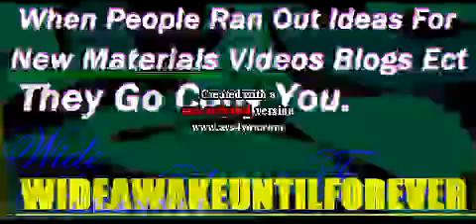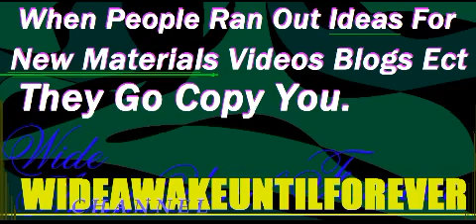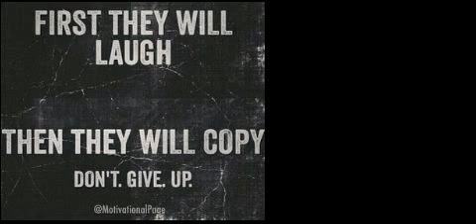When People Ran Out Ideas For New Materials Videos Blogs Ect They Go Copy You.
Wideawakeuntilforever discussion about When People Ran Out Ideas For New Materials Videos Blogs Ect They Go Copy You.

AUDIO: AM: 03/09/2017
VIDEO: AM: March 9, 2017

MUSIC PRODUCER: WideAwakeUntilForever

Hasn't watch this video yet when you ready always feel free click tap that video above or different ways listen to audio.

LIKE video because help grow & spread awareness increases more chances build up this youtube channel

Some way some how you feel some type of way about this video? hit that DISLIKE bottom

SHARE this into your social media outlets accounts ask permission trying used my videos otherwise when find out use my videos without permissions will quickly flag down your account why? because MOST PEOPLE DON'T GIVE CREDIT where they GOT IT FROM.

Curious Of Wide-Awake-Until-Forever Lately? If so he will give you something to guess about with your peeping tom self check out his